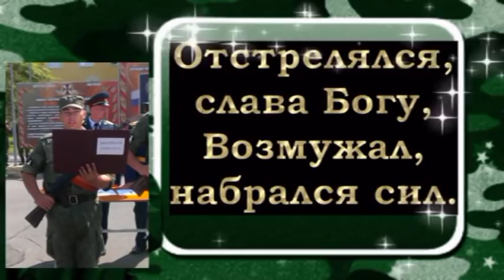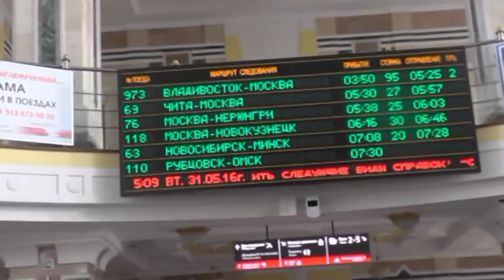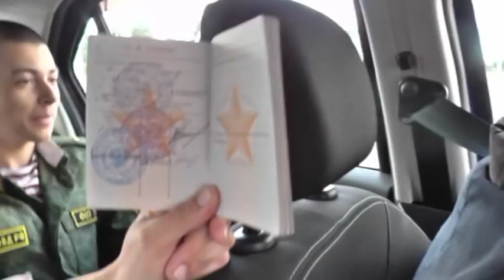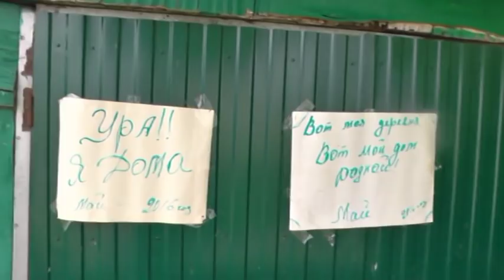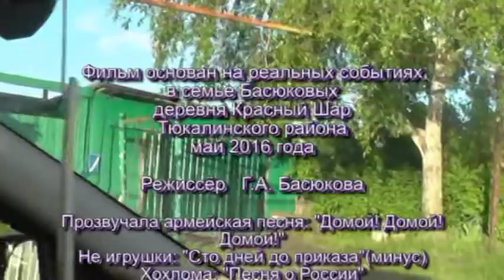Отслужил и до дембеля дожил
Ролик о долгожданном дембеле